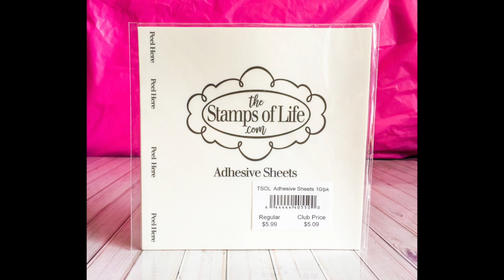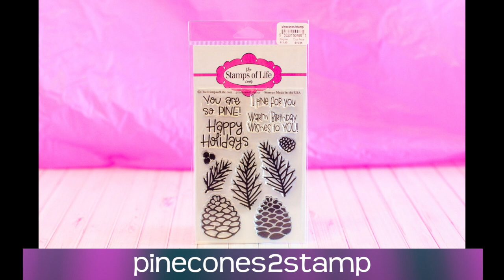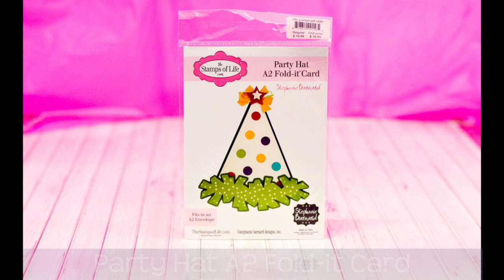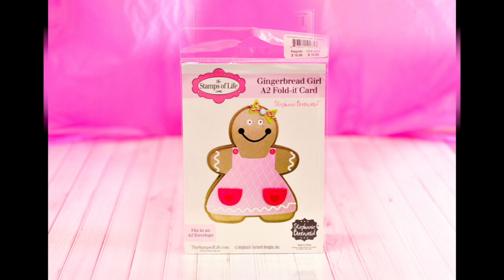The Stamps of Life 30 Second Card in 5 Minutes with Stephanie Barnard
This is the brand new edition of The Stamps of Life 30 Second Card in 5 Minutes with Stephanie Barnard for October 2019.
Hope that you enjoy this episode!